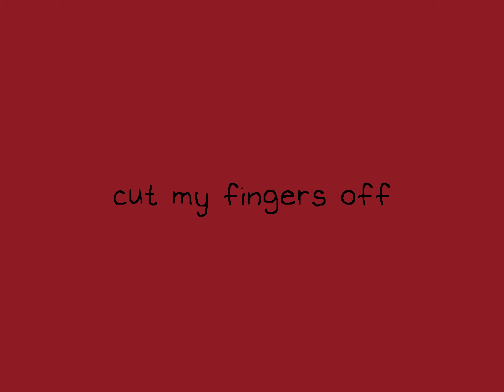cut my fingers off